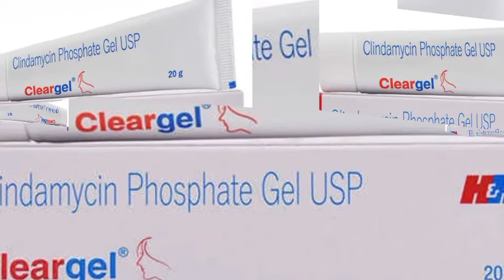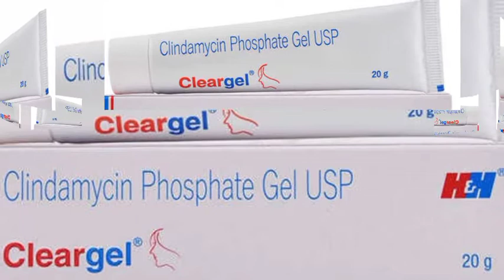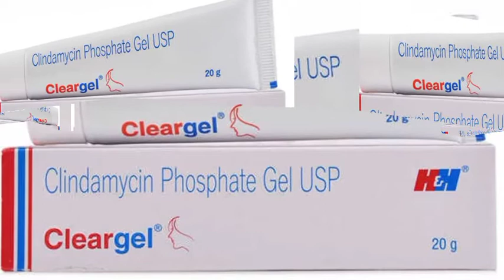Cleargel gel use in Hindi/Clear gel cream use in Hindi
CLEARGEL CREAM IS A MEDICATED  CREAM
IT'S REMOVE PIMPLE AND DARK SPOTS
USE CAREFULLY AND MENTAINT INSTRUCTIONS